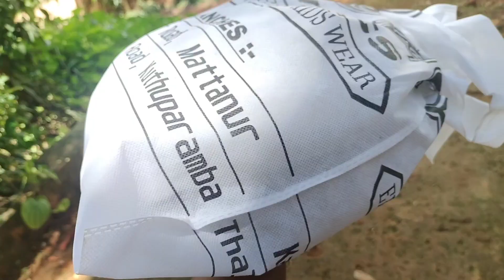Eid day ⭐✨ /വലിയപെരുന്നാൾ Eid vlog